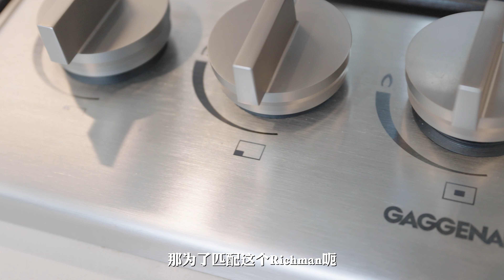温哥华地产经纪天天都在瞎忙什么！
温哥华地产经纪
微信：heshengsheng
买房卖房，生生帮忙！
地产公司：Sutton - 1st West Realty
加拿大注册会计师
加拿大BC省注册私募基金顾问